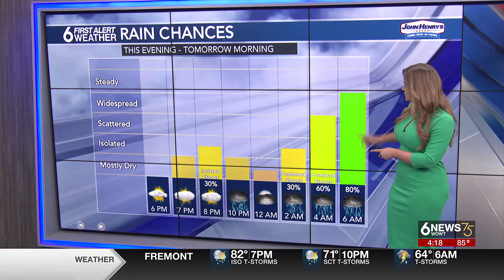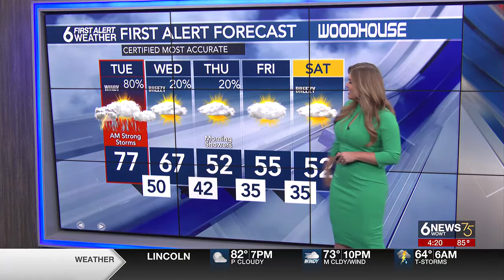Storms increasing overnight and Tuesday morning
Warm and windy this evening with increasing chances for strong to severe storms overnight.